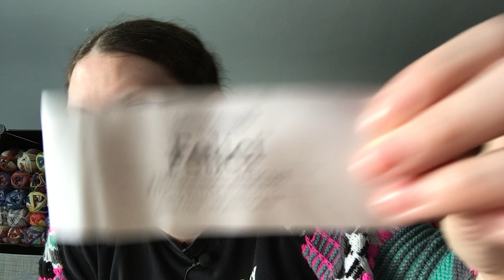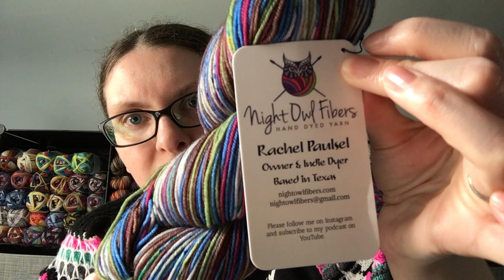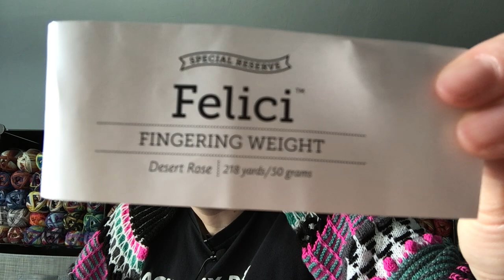Episode 150: Famous last words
FO’s:   Socks – Bumblebee Acres – Advent 2020
            Socks - Knitpicks Felici - Bayou

WIP’s

#1: Bag: Made by Amie
      Yarn: Knitpicks Felici – Game Over
      Needles: Chiaogoo, US 1.5 (2.5mm) 32”

      Yarn: MC – Knitpicks Stroll – White
      Needles: Chiaogoo, US 5

#3: Bag: Made by my mom
      Yarn: Knitpicks Felici scraps!!
               Knitpicks Stroll – Dove Heather & Cobblestone Heather
      Needles: Chiaogoo – US 6 & US 7

What’s with all the stitch markers?

Reading:

Currently Reading –  Magician’s Gambit - David Eddings (The Belgariad #3)
                                   An Echo in the Bone – Diana Gabaldon (Outlander #7)

Vikings – S2 – Finished!!!
Breaking Bad – S2
Lucifer - S5